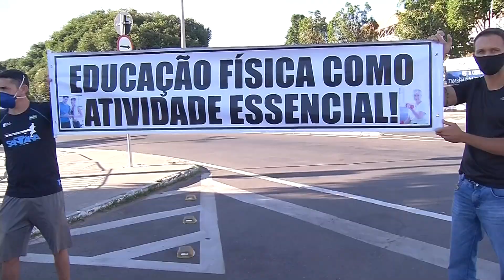Motoristas de transporte alternativo e educadores físicos protestam no Cariri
A sexta-feira (24) foi marcada por protestos na região do Cariri. Motoristas de transporte alternativo e educadores físicos cobram do Governo do Estado a retomada das atividades.

Matéria exibida no dia 24 de julho de 2020 no programa Diário na TV.